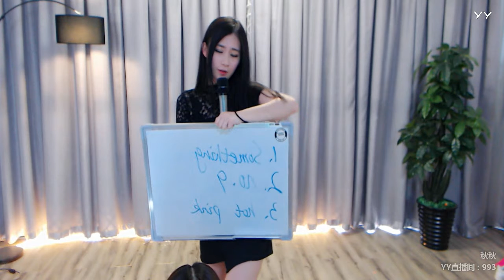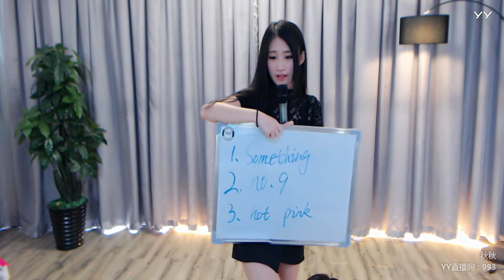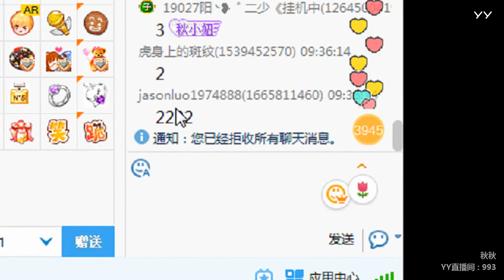YY LIVE 燃舞蹈 秋秋 婷宝 -《燃舞蹈》（Artists Singing・Dancing・Instrument Playing・Talent Shows)